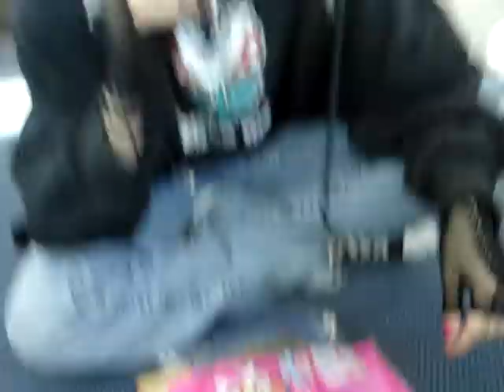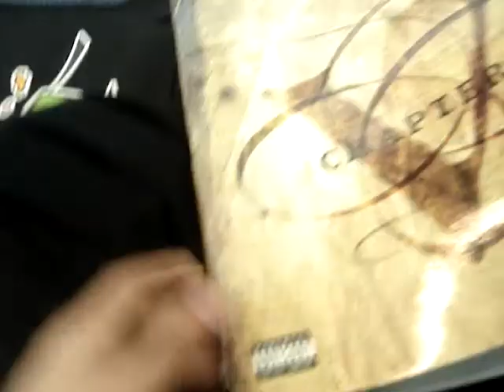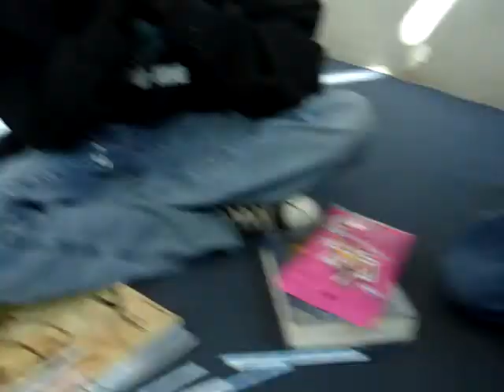You're Ruining The Fabric Of The Universe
Random-ness..woo!